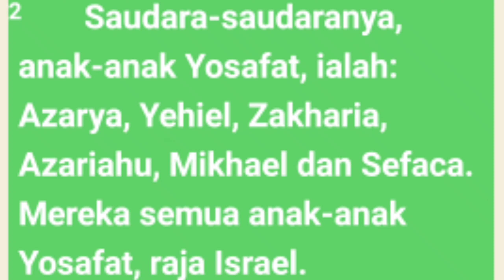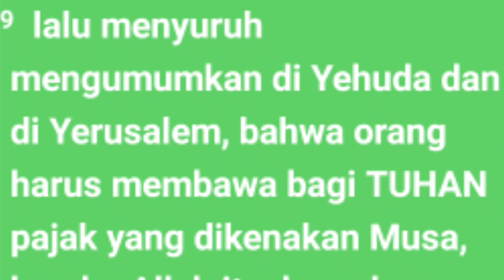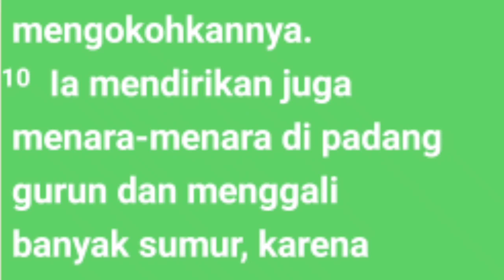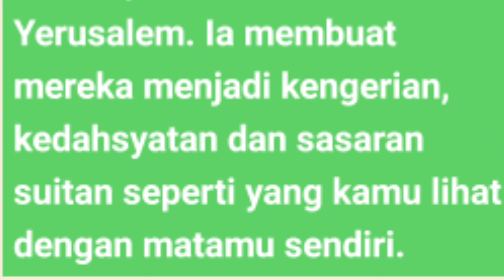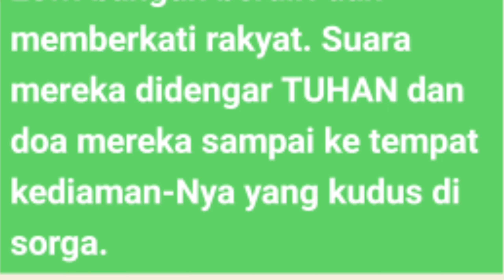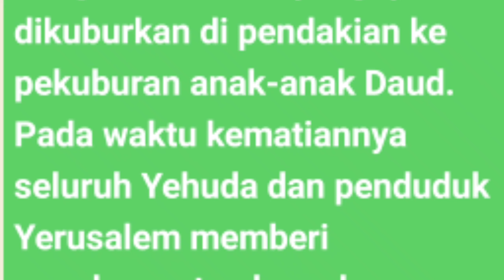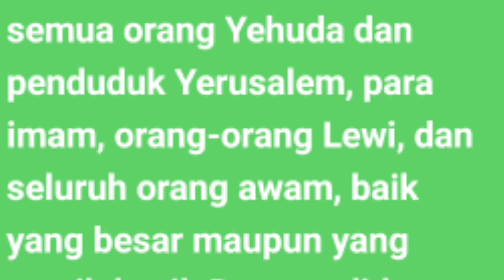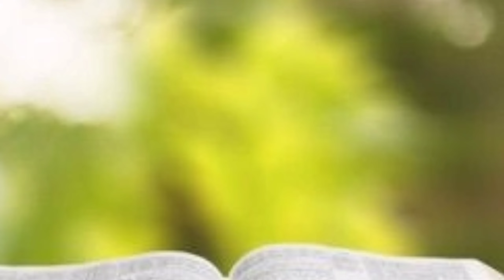2 Tawarikh 21- 36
Salomo memerintahkan untuk mendirikan suatu rumah bagi nama TUHAN dan suatu istana kerajaan bagi dirinya sendiri kehancuran tidak selalu disebabkan oleh faktor dari luar, melainkan bisa pula dari dalam diri sendiri. Menjadi sombong karena merasa diri hebat dan ceroboh karena merasa pencapaian kita tak tertandingi, misalnya. Keduanya adalah sikap diri yang sangat berpotensi untuk merusak.
Tag
2 Tawarikh 22
Kitab 2 Tawarikh 24
Tawarikh
Audio kitab   Tawarikh 26
Audio Alkitab Tawarikh 28
Kitab Tawarikh 29

alkitab suara,
 firman tuhan,
kitab  Tawarikh 34
ringkasan kitab 2Tawarikh 32
2 Tawarikh pasal 25 ayat 7
2 Tawarikh pasal 26 ayat 9
pas-dammim
damat ibrahim2 raja - rajal  renungan,
kitab  Tawarikh
bible study 2 1 raja - raja
Ezra 1-3,
kitab Ezra  audio
Bangsa Israel
Tingkat musa
Alkitab suara,
firman tuhan,
kitab  2 Tawarikh 36
kitab 2 Tawarikh 34
firman tuhan 2 Tawarikh 35
alkitab suara yosua versi drama
audio kitab  Ezra pasal 2
kitab Ezra l wignyo,
kitab Ezra full, ya
audio alkitab bahasa indonesia,
alkitab  2 Tawarikh pasal 28
audio alkitab,
kitab suara 2 Tawarikh 36
tafsiran kitab  2Tawarikh 27
film kitab 2Tawarikh 26
alkitab audio 2 Tawarikh 21
alkitab suara
Dormarina sitanggang
@Philip Mantofa
@Henny Kristianus
 @Gilbert Lumoindong
@Debby Basjir TV
@Kristen Motivasi
@Pohon Kehidupan
@Suara Injil
@pastor andi simon TV
 @GBI Bethel
 @Renungan Malam
 @Renungan Harian Kristen
@Renungan Kristen
@Khotbah Gereja
 @Lagu Rohani
@LAGU ROHANI
@Lirik Lagu Rohani
@Musik Rohani
@Immanuel Production
@Immanuel Allahku
@Renungan Harian Kristen no
@GOSPEL WITH
@Hymns & W